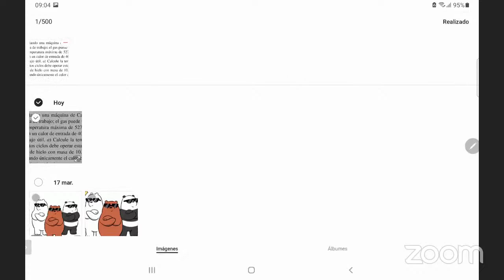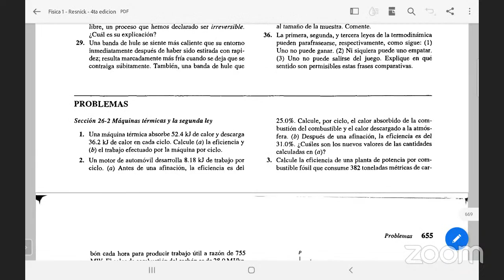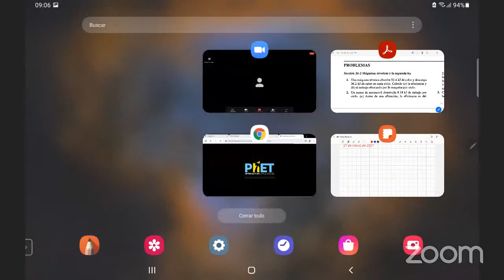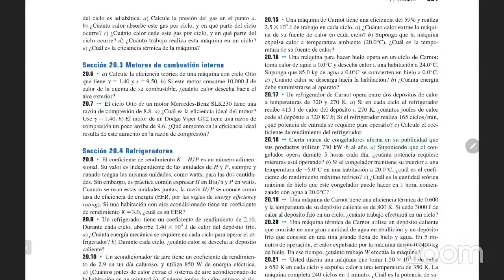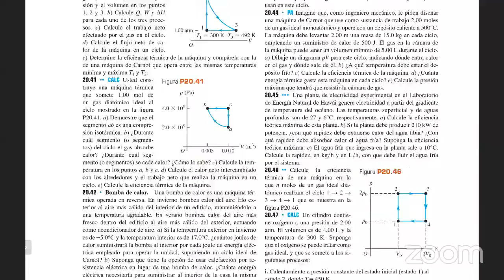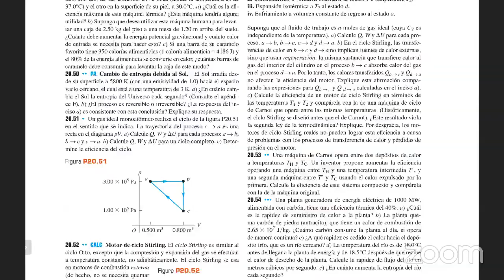030 FS 200 900 Clase 30 Máquinas térmicas y segunda ley de la termodinámica